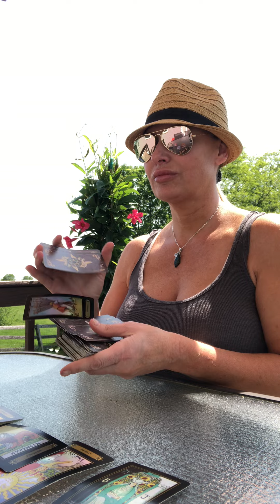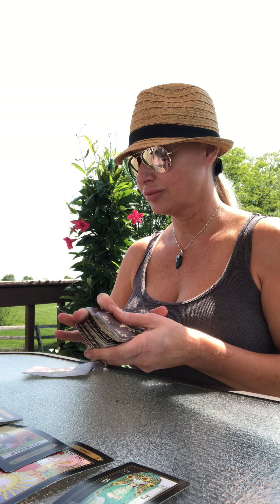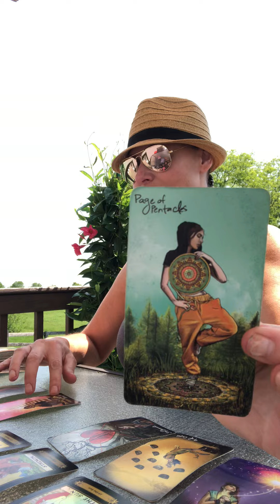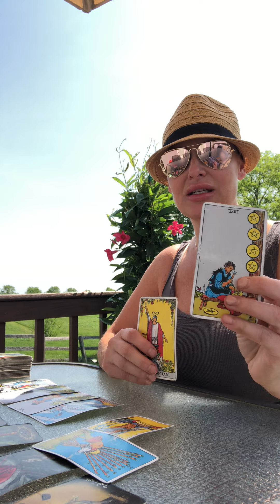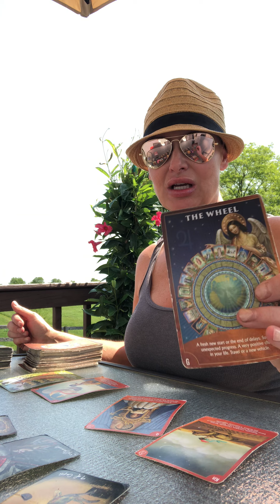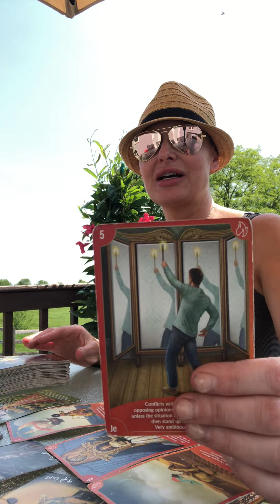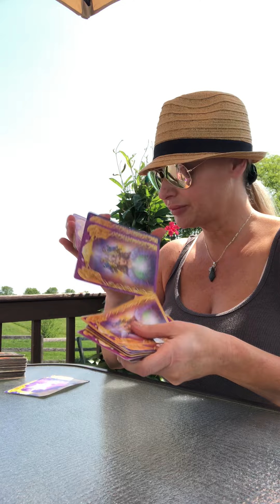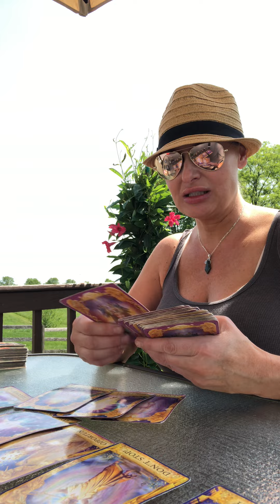5/12 COLLECTIVE READING 🙄🙄🙄🙄🙄🙄🙄🙄🙄🙄